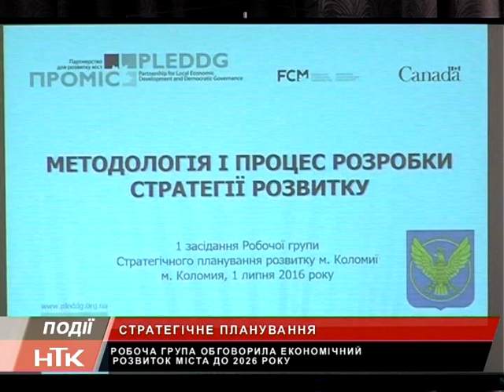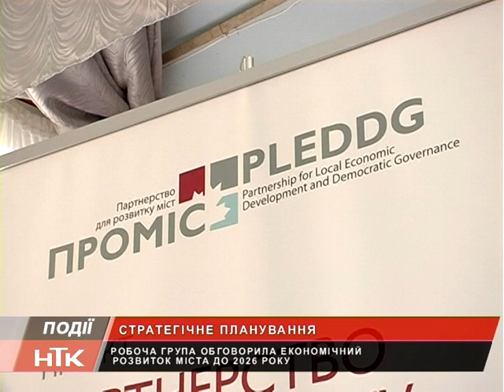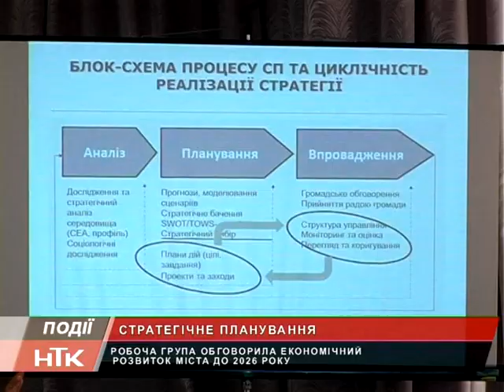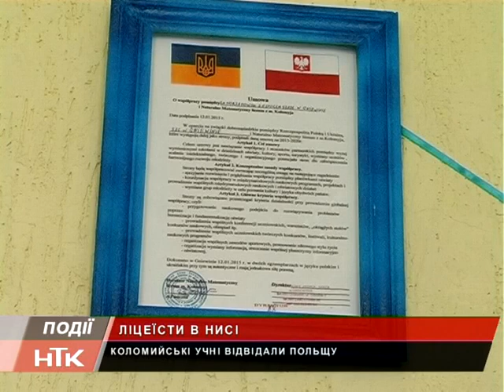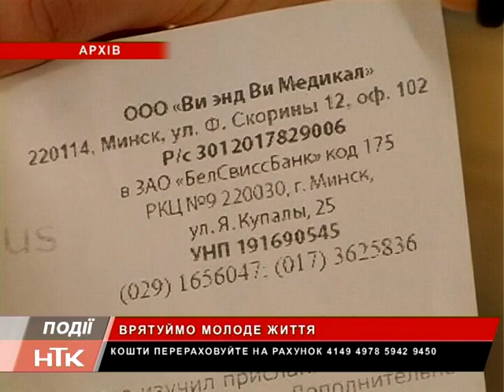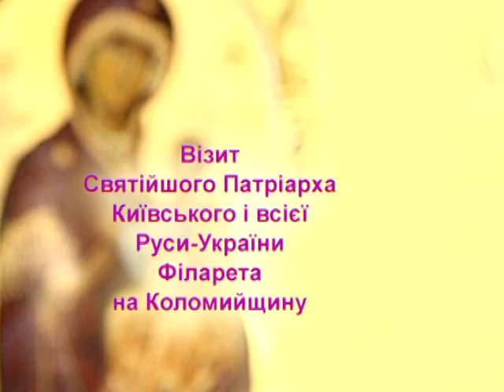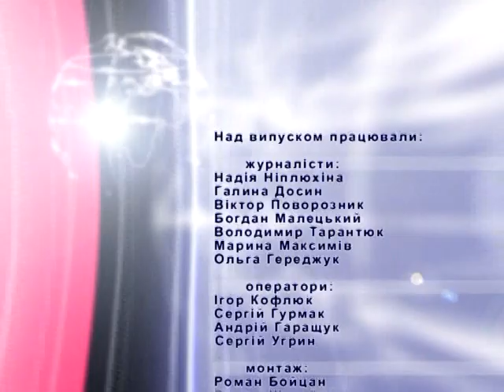Інформаційний випуск "Події дня" за 01.07.16